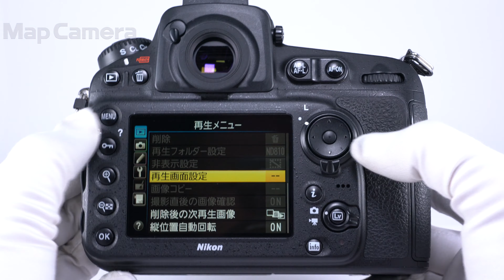Nikon D810 ボディ 難有品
【付属品】
元箱・取扱説明書・CD-ROM・USBケーブル・バッテリー・チャージャー

【外観】使用感があります。
【商品状態・不具合について】SDカード読み取り不可。難有品のため、動作/描写等に関する保証はいたしかねます。研究用としてご活用ください。尚、付属品は記載しているもののみ付属いたします。